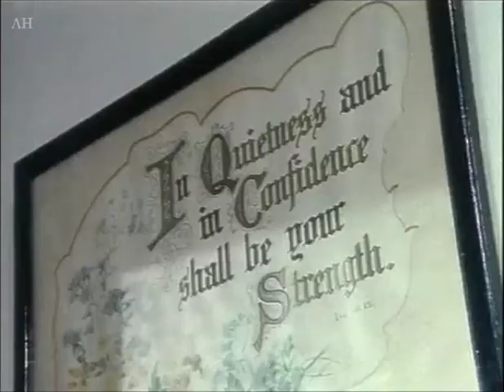A Mary Wesley Story